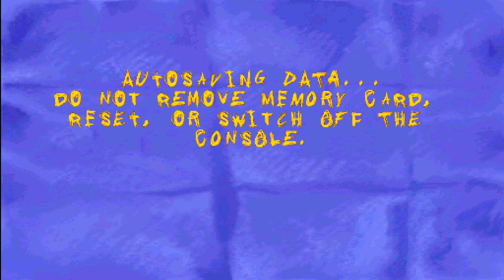Sheep, Dog 'n' Wolf Walkthrough Part 2 - Bridge Shenanigans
Sheep, Dog 'n' Wolf (released as Looney Tunes: Sheep Raider in North America) is a puzzle-platformer stealth video game developed by Infogrames Lyon House and published by Infogrames for Microsoft Windows and PlayStation.